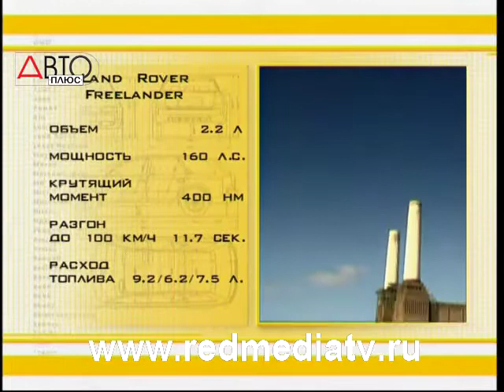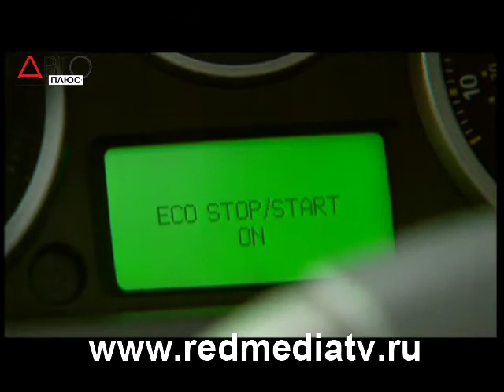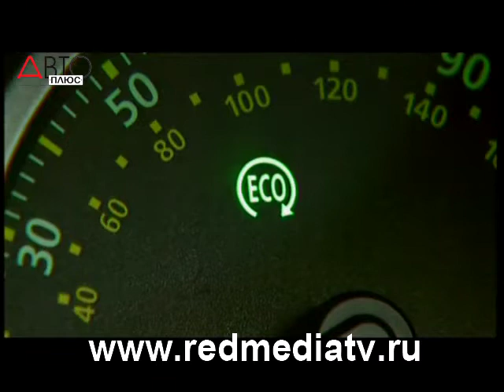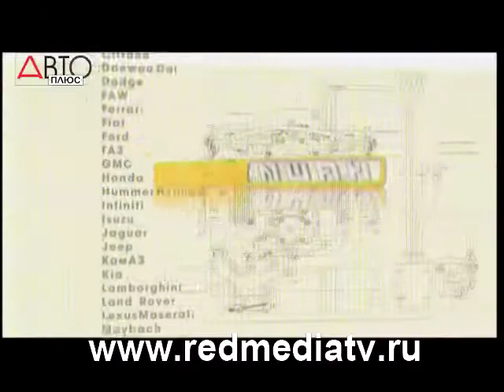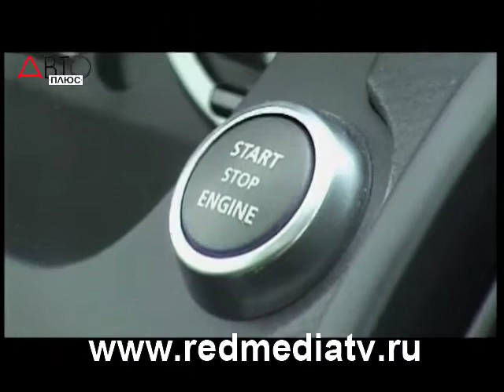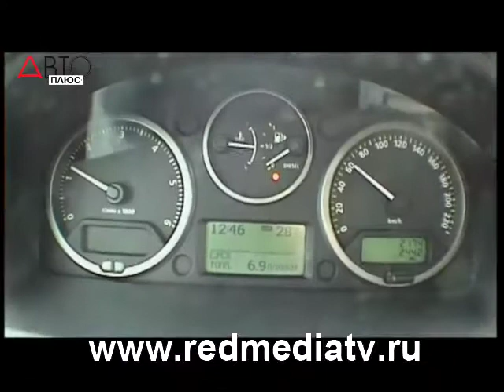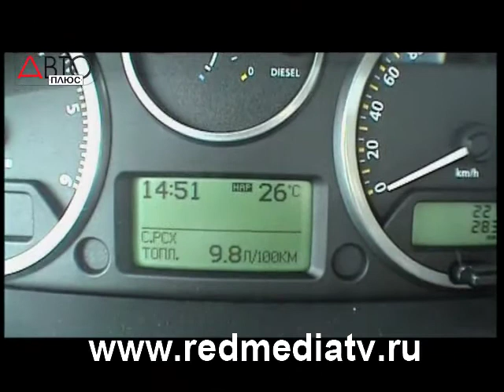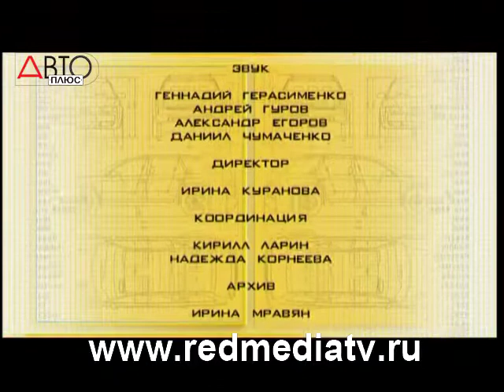Наши Тесты Land Rover Freelander с системой Stop Start